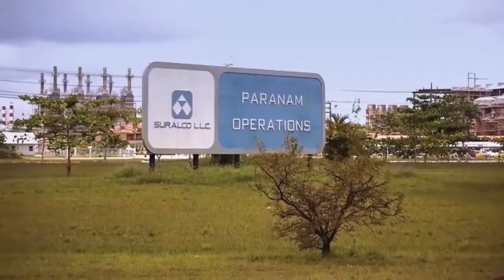02 05 2017 AWO bereikt akkoord met SURALCO